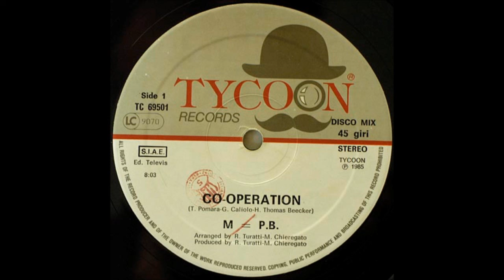M=P.B.-- Co-Operation Italo Disco Extended Version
Artwork By [Cover Concept] -- Mombrini
Producer, Arranged By -- Miki Chieregato, Roberto Turatti
Written-By -- G. Caliolo, T. Pomara, H. Thomas Beecker
Vocals Paul Bradley